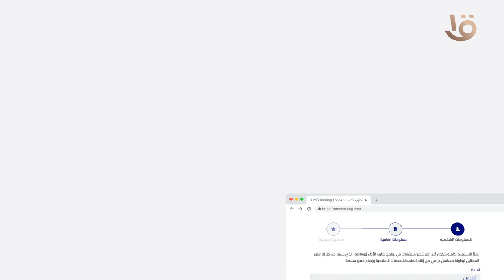فرصتك عشان تحقق حلمك جت لحد عندك اعرف طريقة التقديم إلى تجارب أداء المتحدة UMS Casting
فرصتك عشان تحقق حلمك جت لحد عندك.. اعرف طريقة التقديم إلى تجارب أداء المتحدة